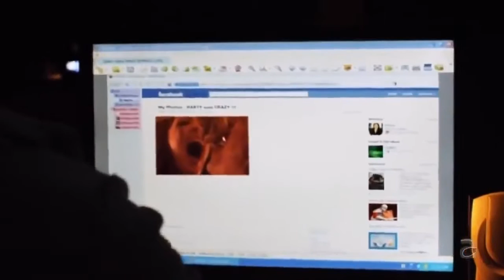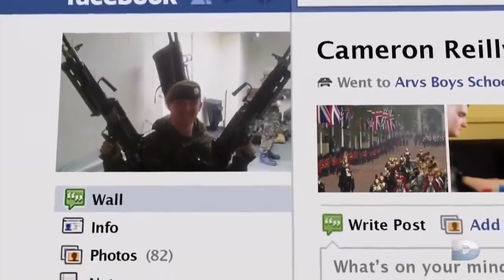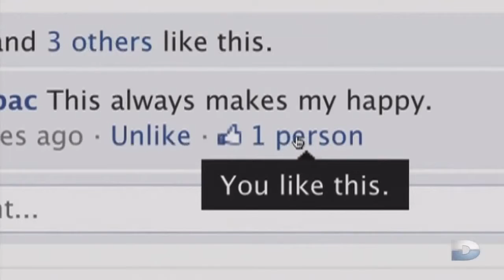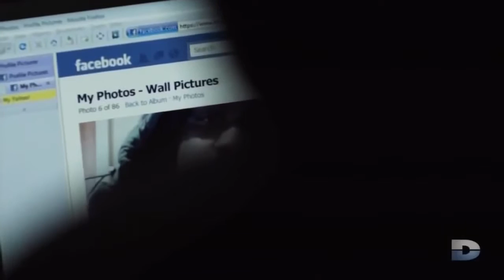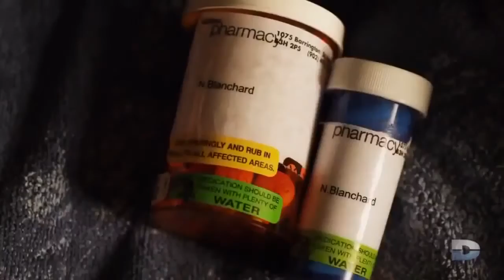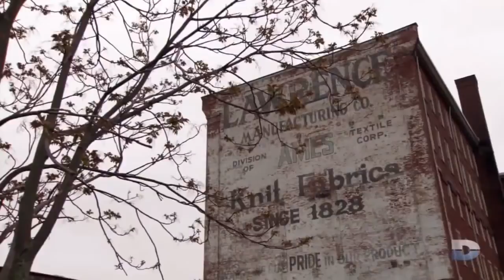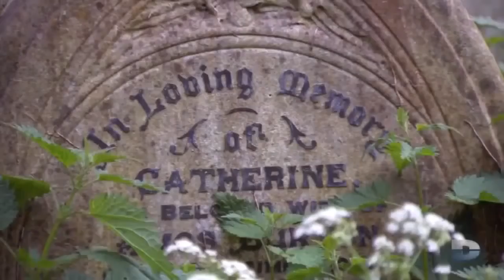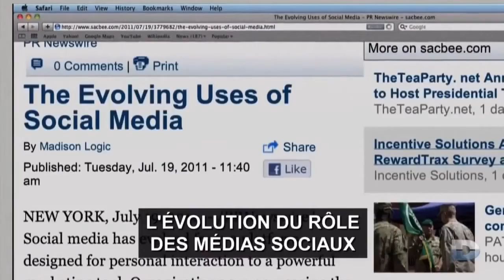Documentaire :La Folie Facebook (HQ)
Documentaire :La Folie Facebook (HQ) Le partage d'informations a des conséquences heureuses et parfois dramatiques. Ce documentaire présente les